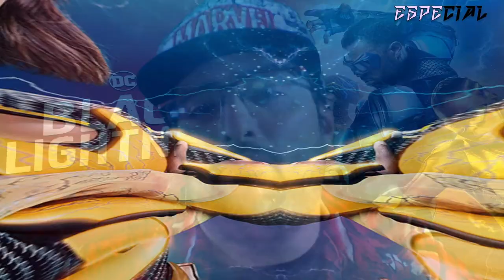⚡ ¿Quiénes son TRUENO Y RELAMPAGO? (Contiene SPOILER)⚡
¿Quiénes son TRUENO Y RELAMPAGO?, conoce todos los detalles de las famosas hijas de BLACK LIGHTNING, THUNDER AND LIGHTNING o lo que es lo mismo TRUENO Y RELAMPAGO. Conoce su HISTORIA, HABILIDADES PELEAS, 🦸‍♀️su vida en general, a que grupos han pertenecido y 👀 QUIENES SON realmente, ¿Te lo vas a perder?, creo que no. Solo en PATRIA FRIKI.

Recuerda que para 👀 ver la 2ª parte debes estar suscrito y mandarme un medio de contacto para que te envié 🔗 el enlace.

Además si te quedas al final del video eres un campeón 💪 y te mereces un fuerte abrazo. Prémiate con un fuerte 💕 en comentarios

No olvides también comentar dejar un 🦅 y un ❤ si has llegado hasta el final y dejarme tus 🙋‍♂️ preguntas para un
futuro video de PREGUNTAS Y RESPUESTAS.

💌 Ya puedes acceder a los Especiales por ser suscriptor no pierdas. La oportunidad.

🙋‍♂¿Os gustaría que Hiciera un Fan Made con mi Reparto soñado?, ¿Qué película os gustaría ver adaptada?, ¿Quiénes son vuestros actores y actrices Preferidos?, si queréis solo debemos llegar a 100 suscriptores y 500 visualizaciones en un video.

👀 No te pierdas uno de los mejores canales de los últimos año, @De lo que me de la gana

Capítulos:

00:00 Inicio
00:12 Intro
00:22 Presentación
01:16 Cabecera Trueno y Relampago
01:26 Historia Trueno
08:12 Poderes trueno
08:56 Audiovisuales Trueno
09:38 Actores Trueno
11:01 Suscribirse
11:35 Historia Relampago
17:53 Fan made
18:15 Poderes Relampago
19:02 Audiovisuales Relampago
19:47 Actores Trueno
21:23 Despedia
23:44 Fin y Outtros